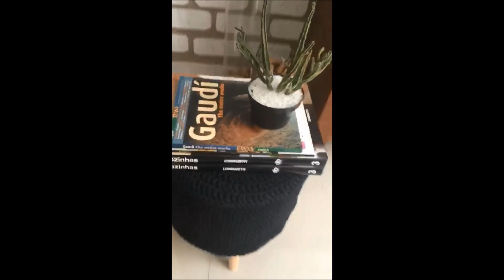Como fazer PUFF de BOBINA de MADEIRA com Croché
Neste vídeo mostro como ajudei minha amiga e arquiteta Marina Figueiredo a fazer dois puffs, utilizando bobinas de madeira, dessa utilizadas para enrolar fios. Ela finalizou a feitura das peças encapando-as com croché.